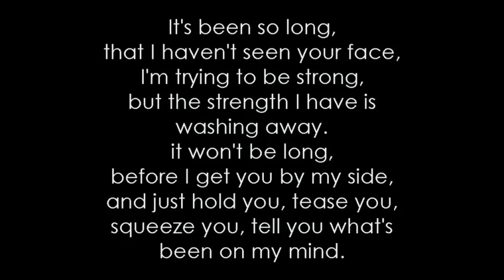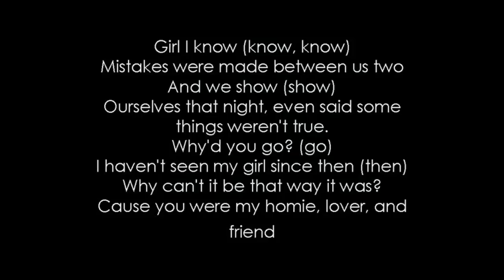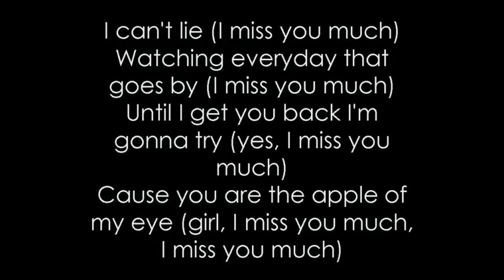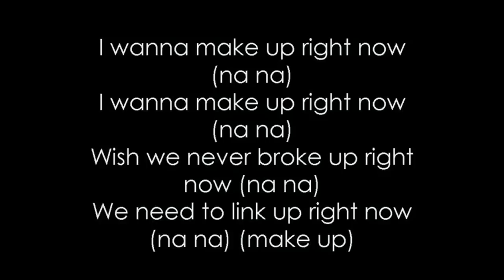Vlad-Right now(cover Akon)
I made a cover of this song,i hope you like it,it's my first cover.